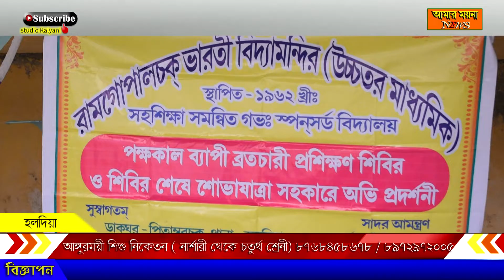ব্রতচারী প্রশিক্ষনের মহড়া